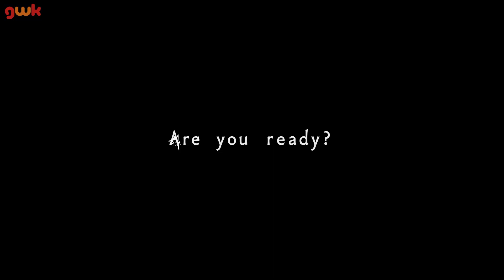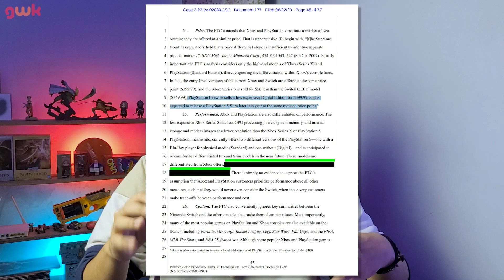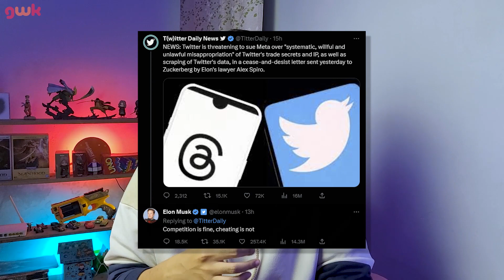Anime Solo Leveling! Suicide Squad Isekai! PS5 Slim!? - GamerWeekly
Timestamp:
00:00 Pembuka
00:21 Pengumuman Anime
04:45 Steam Summer Sale 2023
05:54 PS5 Slim
07:02 Threads 30 Juta Pengguna Dalam 1 Hari
08:23 Penutup